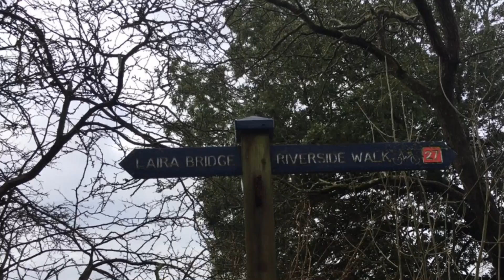Riverside walk with the kids.